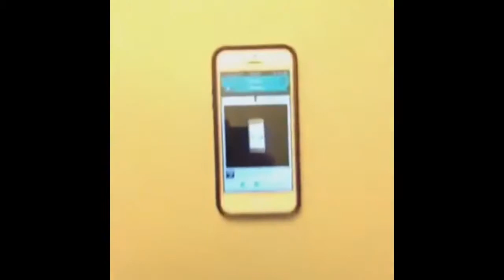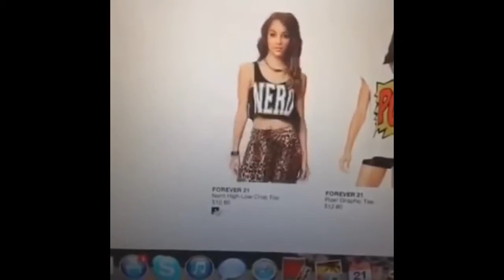The Best VINES of 2013 Compilation! 100 VINES YouTube